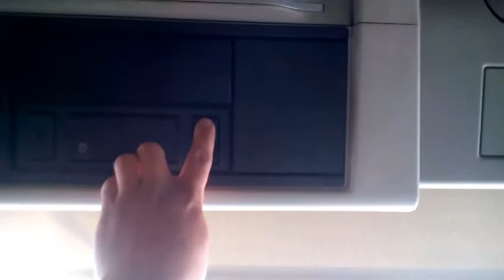Volvo Truck "Switch Sun Blind"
For this type, sun blind use motor for working.
Sun blind can be working event switch off.